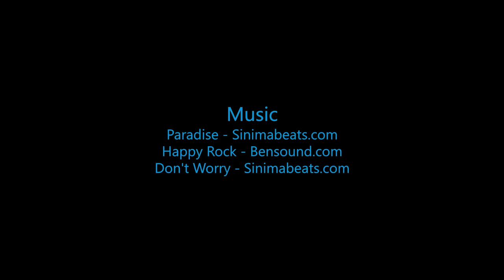Skydive B.I.G - Bethany